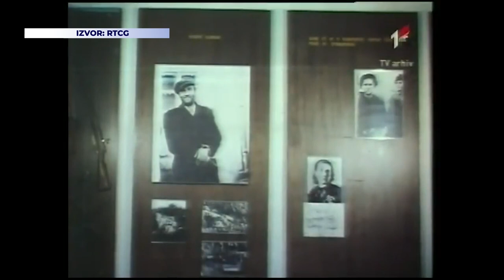Lice Podgorice: TV portret - Ljubo Čupić, narodni heroj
Rubrika: TV portret - Ljubo Čupić, narodni heroj
Autorka: Anja Raonić
Emisija: Lice Podgorice